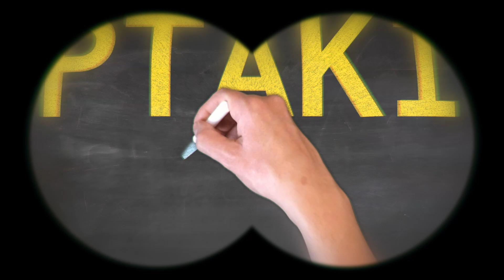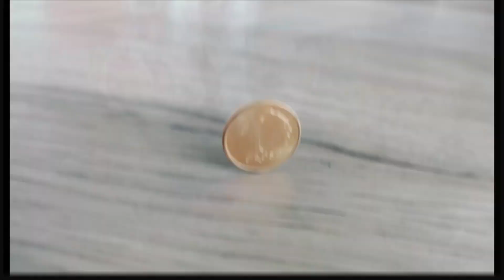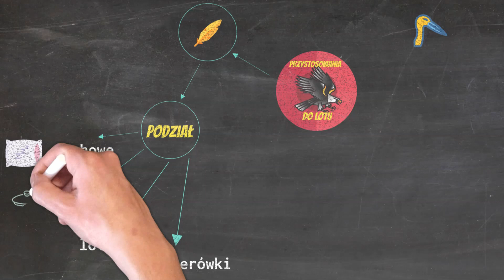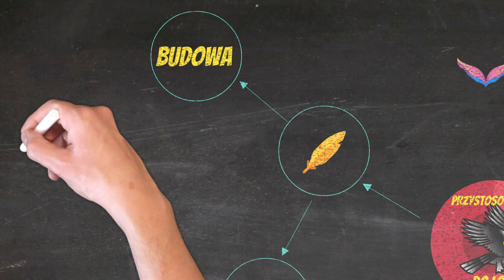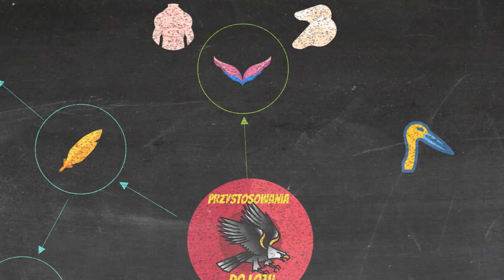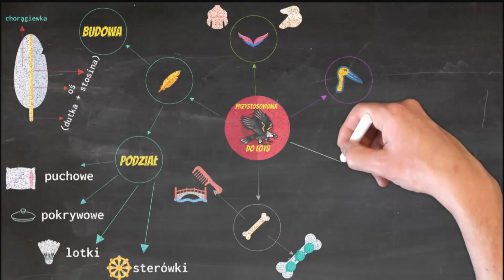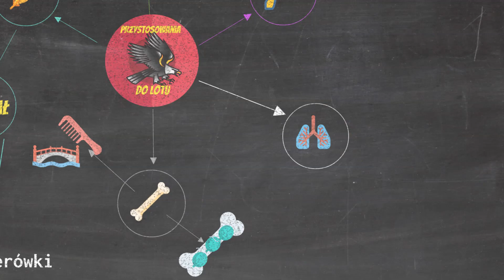Ptaki i ich przystosowania do lotu. Skrzydła, pióra, dzioby i jeszcze kilka ciekawostek. Lecimy!🦜🦩🦚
Witaj!
🎁 tylko dla widzów. Z kodem: OL30

Przystosowania ptaków do lotu to bardzo ciekawa opowieść. Skrzydła, pióra, dzioby, rurkowate płuca, worki powietrzne...Mało? Na wiele różnych sposobów skrzydlate kręgowce pokazują jakimi są doskonałymi lotnikami. Mają aż cztery rodzaje piór (pióra puchowe, pióra pokrywowe, lotki i sterówki) Ale nie tylko lotem ptaki żyją! To pierwsza grupa kręgowców która wykazuje stałocieplność. Szalenie ciekawie przedstawia się rozmnażanie ptaków - ptasie zaloty, czyli toki to śpiewy, tańce i kolory, których pozazdrościć mogą inne zwierzęta. Ze względu na samodzielność piskląt, ptaki dzielą się na gniazdowniki i zagniazdowniki. To co...lecimy?🦜🦩🦚